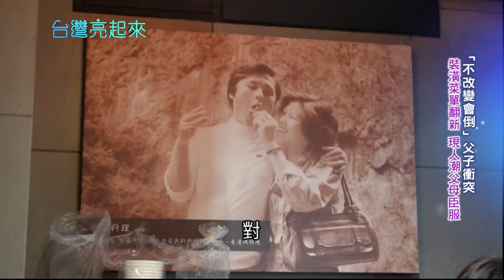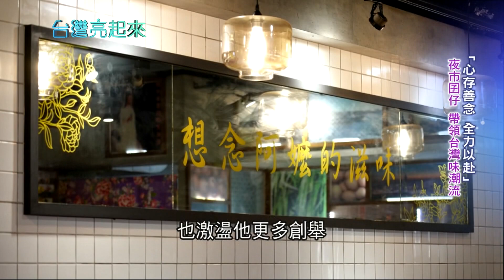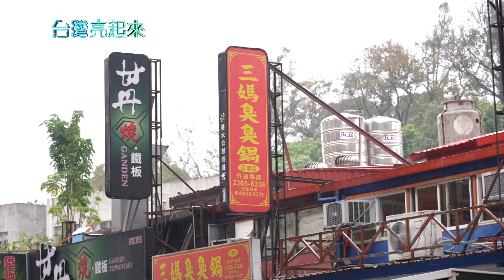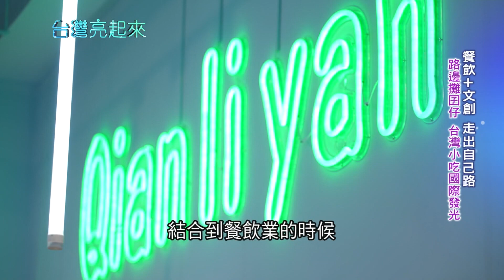從夜市出身拚到博士！翻轉鐵板燒老店推閩客料理 60品牌年收破2.3億 讓台灣小吃在國際發光發熱｜記者 黃琡雯 張逸民｜【台灣亮起來】20210131｜三立新聞台